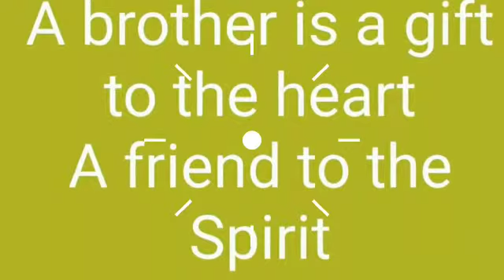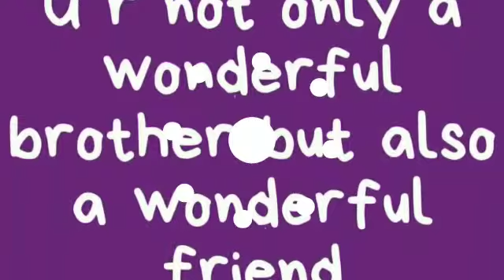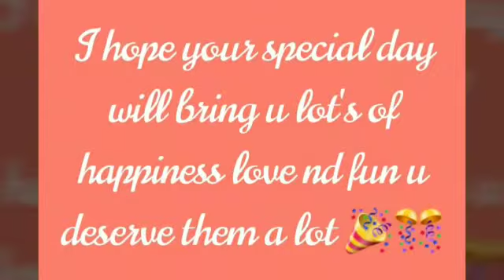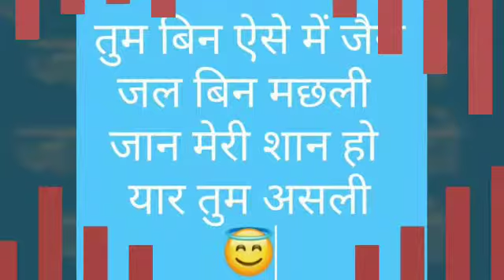Best Birthday Gift Ever | Awesome Presentation made by my Brother Sonu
किसी के हाँथ में हीरा किसी के कान में हीरा, मुझे हीरे से मतलब क्या मेरा तो यार है हीरा ||

You are my brother, my teacher, my inspiration, you are my everything sonu bhai